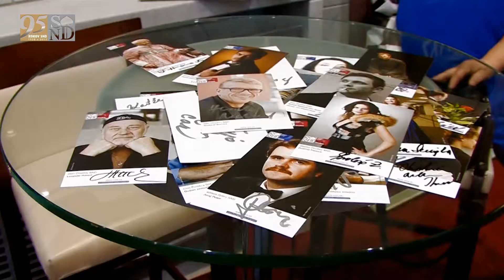Emília Vášaryová pozýva na Deň otvorených dverí v SND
Herečka Činohry SND Emília Vášaryová Vás pozýva na Deň otvorených dverí, ktorý sa uskutoční dňa 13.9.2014 (sobota) v priestoroch novej budovy SND v čase od 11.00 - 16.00 hod. Návštevníkov čaká bohatý program plný zábavy, nových zážitkov a osobných stretnutí s hercami, tanečníkmi a spevákmi prvej slovenskej divadelnej scény a množstvo ďalších sprievodných podujatí.

alebo